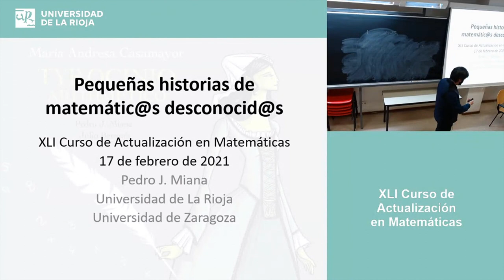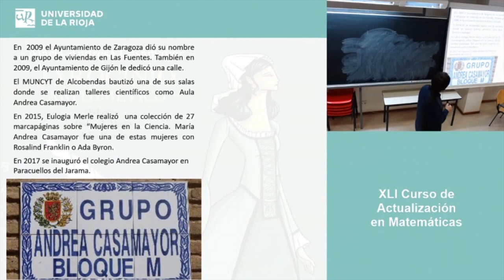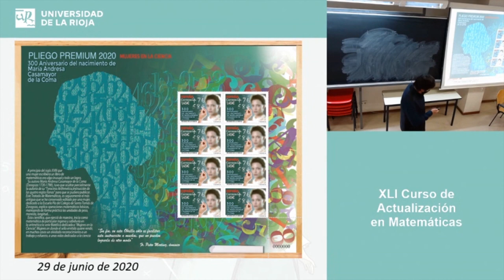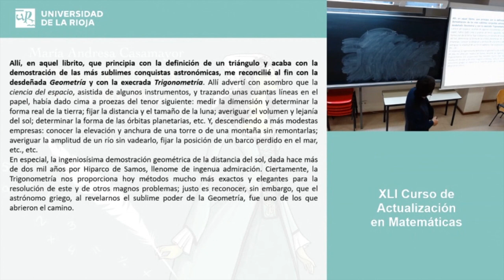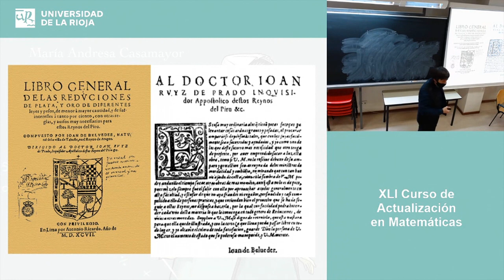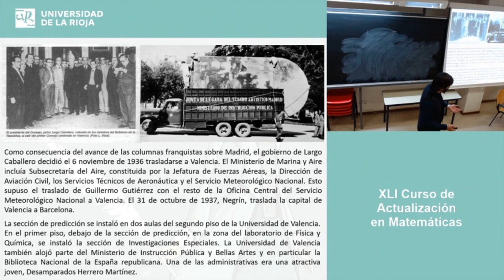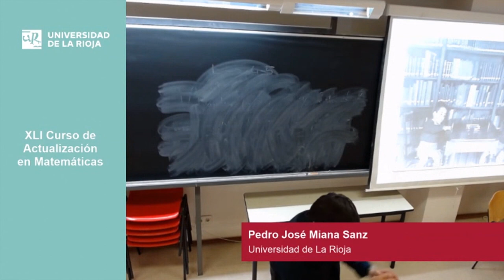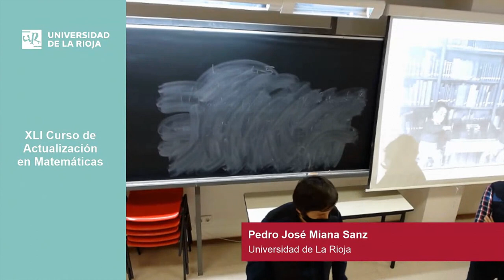Pequeñas historias de matemátic@s desconocid@s, Pedro José Milana Sanz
Conferencia 'Pequeñas historias de matemátic@s desconocid@s', a cargo de Pedro José Milana Sanz, investigador de la Universidad de La Rioja, dentro del XLI Curso de Actualización en Matemáticas de la Universidad de La Rioja.